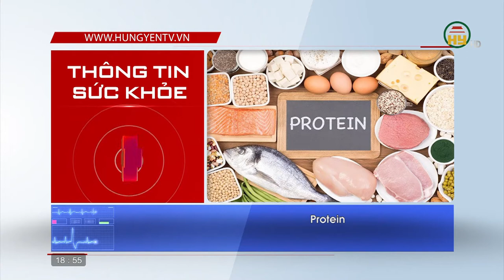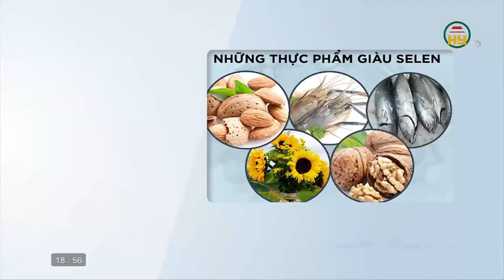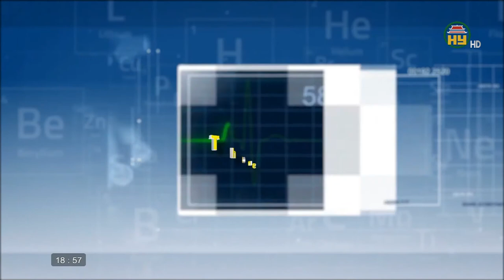Những lưu ý về dinh dưỡng giúp tăng cường sức đề kháng phòng Covid - 19